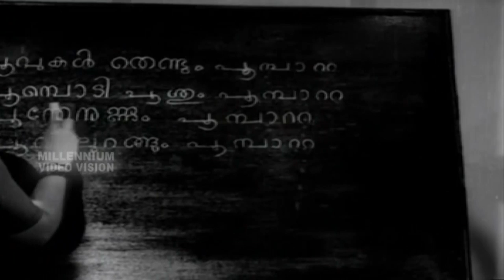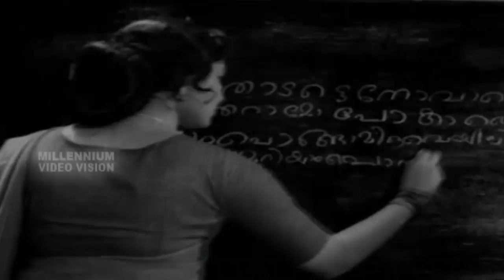P Lela Hits Vol 01 | Non Stop Movie Songs | Prem Nazir | Sheela | Ragini | Ambika | Shanthi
Watch | P Lela Hits Vol 01 | Malayalam Non Stop Movie Songs | Prem Nazir | Sheela | Ragini | Ambika | Shanthi |

00:00 :    Maanatheppenne
Film:      Karutha Kai
Sung By :    P. Leela
Lyric By:           Thirunayinaarkurichi Madhavan Nair
Staring:      K V Shanthi

02:35 :   Ennumuthal Ennumuthal
Film:      Atom Bomb
Staring:      Ragini

05:45 :   Enthelaam Kadhakal
Film:      Kudumbini
Lyric By:          Abhayadev.
Staring:      Kaviyoor Ponnamma

08:41 :   Olathil Thulli
Film:      Kudumbini
Lyric By:          Abhayadev.
Staring:      Prem Nazir,Sheela

11:39 :   Vedanayellaamenikku
Film:      Kudumbini
Lyric By:          Abhayadev.
Staring:      Kaviyoor Ponnamma

14:38 :   Ellaam Ellaam Thakarnallo
Film:      Lady Doctor
Lyric By:           P. Bhaskaran
Staring:      Sheela

17:48 :   Koottililam Kili
Film:     Laila Majnu
Staring:      Unknown Artist

21:09 :   Snehathin Kaananachola
Film:     Laila Majnu
Staring:      Prem Nazir,L Vijaya Lakchmi

24:42 :   Kudukuduthira Kummi
Film:     Love In Kerala
Lyric By:            Sreekumaran Thampi
Staring:      Prem Nazir,Adoor Basi,Sheela,Sadhana

27:04 :   Premikkan Marannu
Staring:      Sheela,Sadhana

29:46 :   Pandorikkal
Film:     Mayavi
Lyric By:            P Bashkaran
Staring:      Sheela,Prem Nazir

32:25 :   Karivala Vikkana
Film:     Oral Koodi Kallanayi
Lyric By:             Abhayadev
Staring:      Sheela

35:41 :   Kaarunyam Kolunna
Lyric By:             G. Sankara Kurup
Staring:      Ambika

38:36 :  Poovukal Thendum
Staring:      Ambika